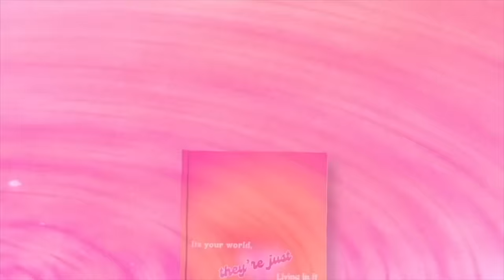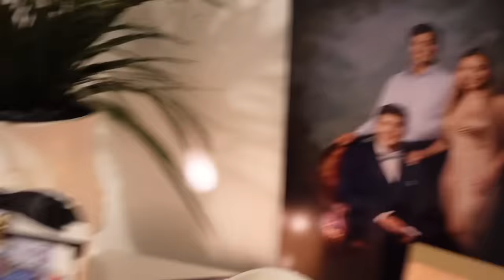NEW YEAR'S EVE PREP & VLOG **| almost wore a swimsuit as my outfit**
Join my New Year's Eve shopping spree in this quick and lively vlog! Experience the thrill as I prep for the big night. Let's dive into the New Year together! We are on the road to 50k subsss✨🥂🥂🥂